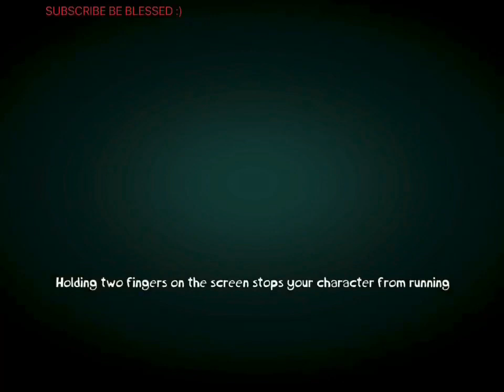RAYMAN ADVENTURES IPAD GAME - Adventure 211 (Platform, Retro game play)